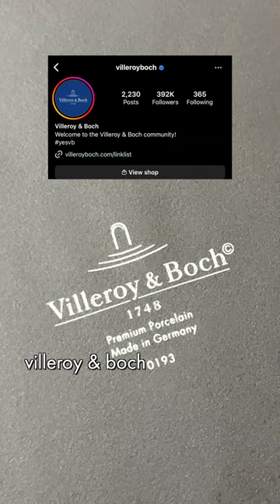the iconic butt 🍑 glass, and a few other fav plate/glassware brands